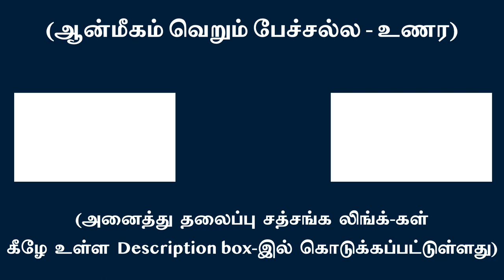மொபைல் போல மனம் பிரபஞ்ச சிக்னல்களுடன் எப்போதும் தொடர்பில் உள்ளது | சுவாமி அருணாசல ரமணன்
Just like mobile phones our minds are constantly in communication with the cosmic mind l Swami Arunachala Ramanan